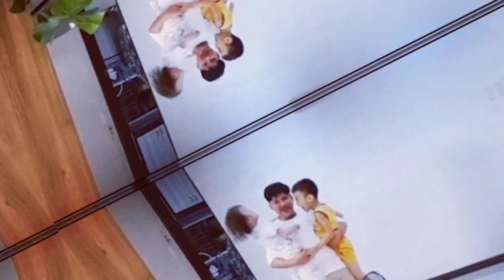Pepti Result Pasado, Pang Grade 10 na Sya. Ninong Joeruren and Ninang Jovezen may Pasabog..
🔥 all the Music and sounds  for Entertainment  use only